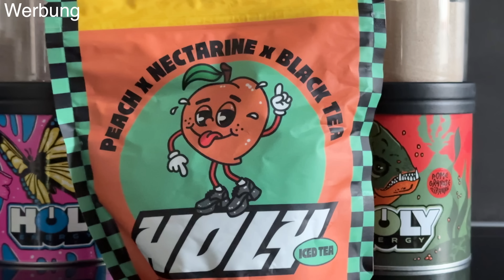Die Suche nach dem Schatz geht weiter! 😯/ Magnetfischen mit Gebrüder Lange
Die Suche nach dem schatz aus dem grünesgewölbe geht weiter!
Drückt uns die Daumen!

(Mit dem Code: Lange spart ihr 10% auf eine Bestellung und ihr unterstützt mich sehr damit)

Bester Haken zum Magnetfischen:

Magnetfischen Magnet - 700KG

Magnetfischen Set - 400KG
(Mit dem Code: Lange5 spart ihr 5€ auf die erste Bestellung und ihr unterstützt mich sehr damit)